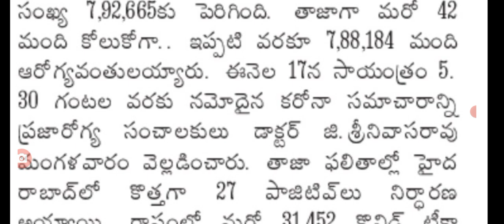తెలంగాణలో ఈరోజు వచ్చిన కరోనా కేసుల వివరాలు Today covid-19 cases in Telangana.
hello everyone today update is TS government announced that today covid-19 cases .@sarlcreations